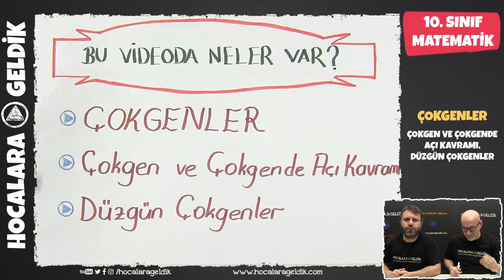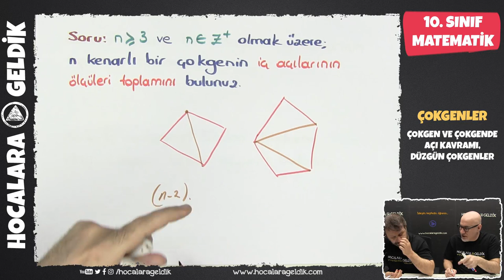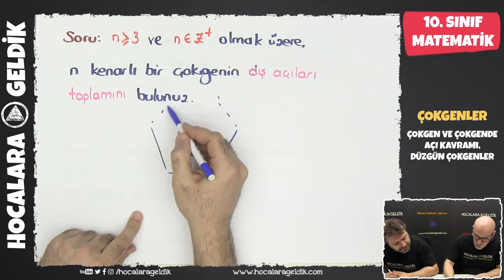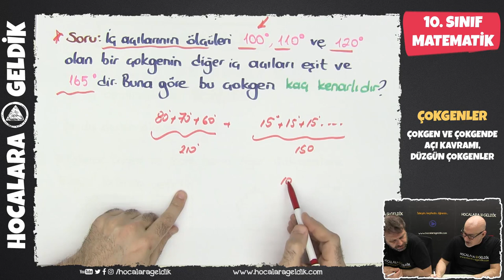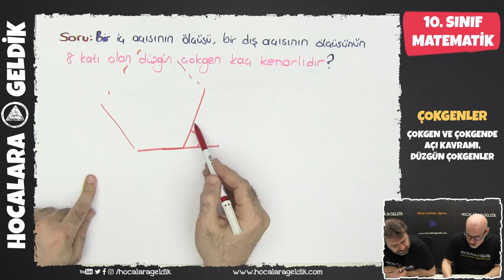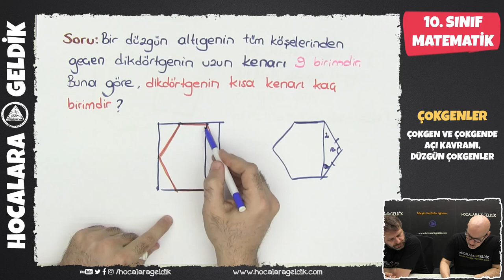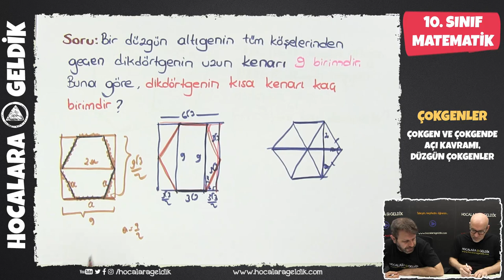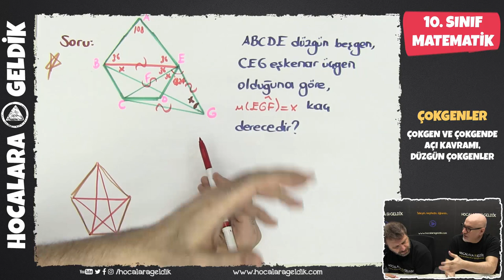Çokgenler, 10. Sınıf Matematik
10. Sınıf Matematik,  Çokgenler